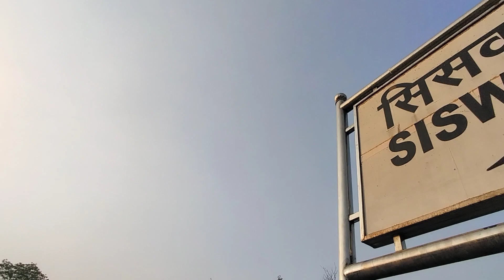Siswa Bazar Railway Station || सिसवा बाजार रेलवे स्टेशन 🚇🚧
Your Queries...